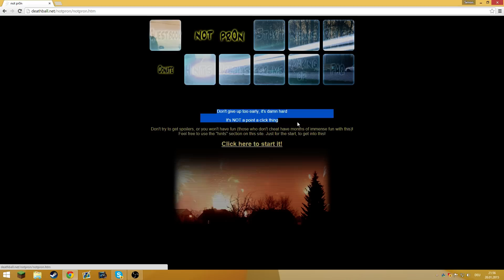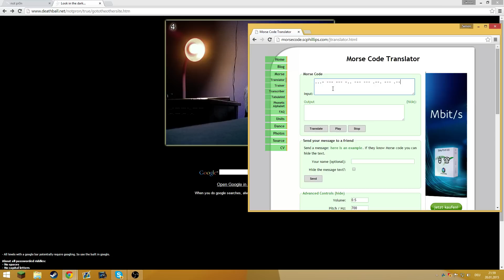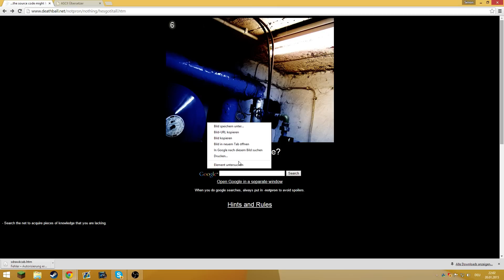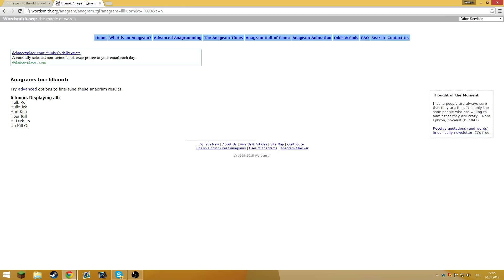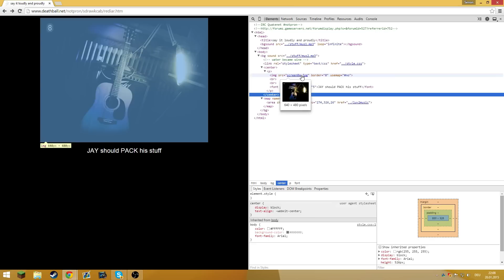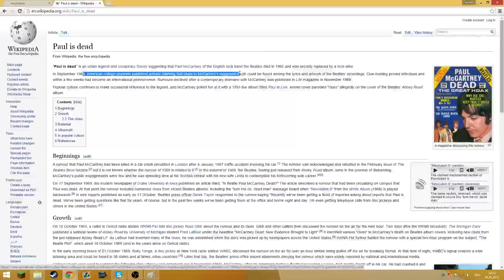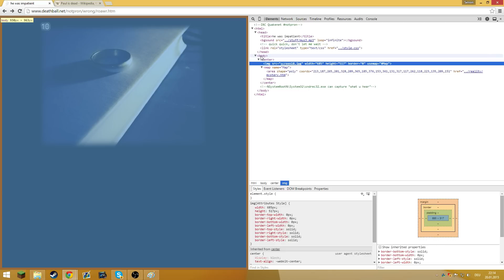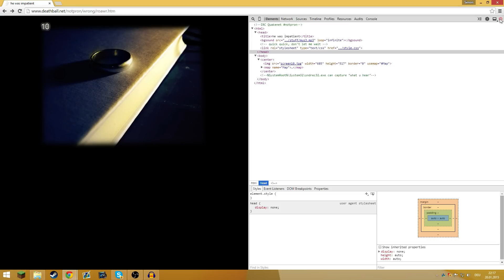Let's Rätsel Notpron [Part 1/Lasst uns lustige Rätsel lösen!]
Ihr wolltet schwerere Projekte, was schwereres findet ihr nicht!